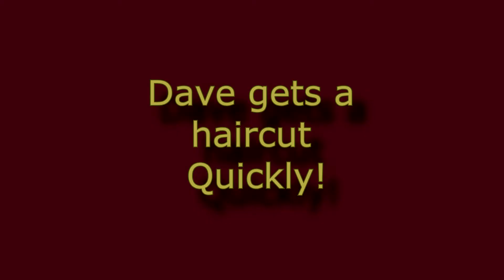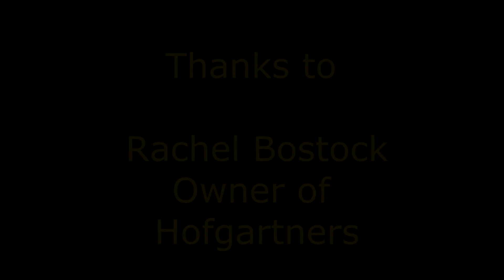A quick hair cut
Just me getting a haircut at :-

6 Wainsford Court
The Square
Pennington
Lymington
Hamphire
SO41 8GD